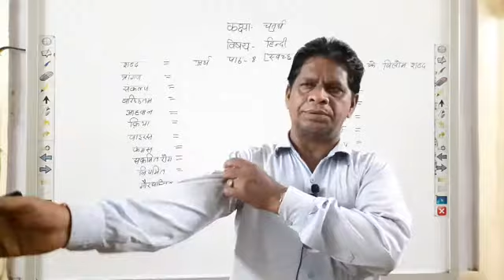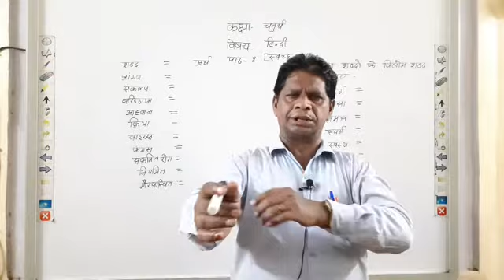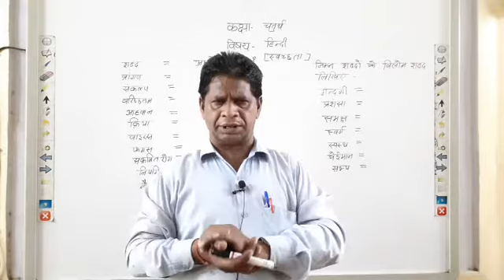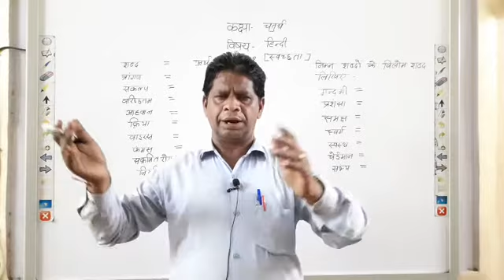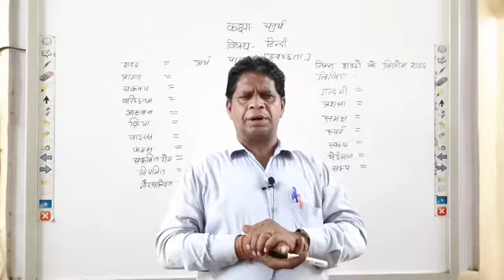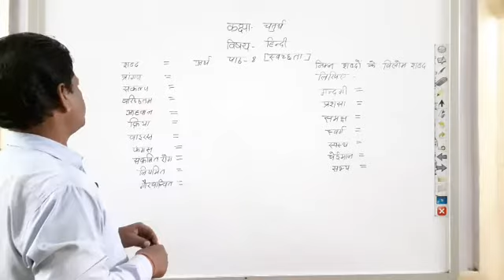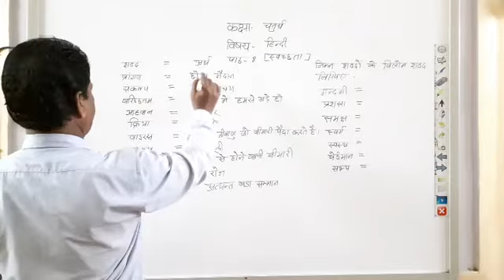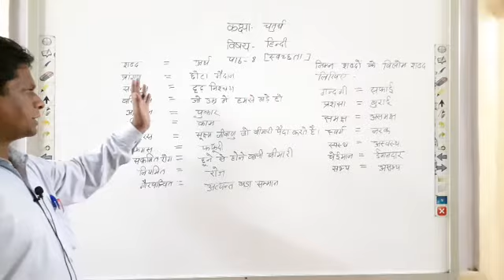class 4 hindi lesson 8